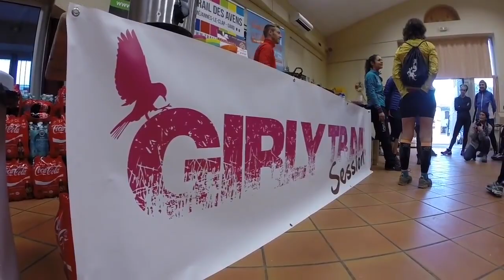Girly Trail session sur l'Hivernatrail Reportage France 3 Occitanie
Les Girly Trail Session : C'est la bonne idée de la traileuse Marianne Sagot pour attirer plus de filles de la route vers le trail. Lors de ce stage d'un jour organisé sur les beaux sentiers de l'Hivernatrail dans le Gard, 15 participantes venues de tout le Sud de la France.  Zinzin Reporter était un privilégié. Il était le seul homme accepté sur la session dont la marraine exceptionnelle était Sylvaine Cussot du team Asics, Sissi impératrice du trail!

Réalisation & montage : Zinzin Reporter Productions
Journaliste : Denis Clerc alias Zinzin Reporter